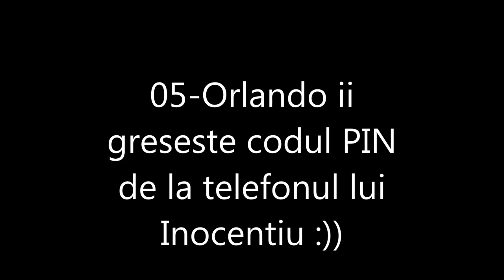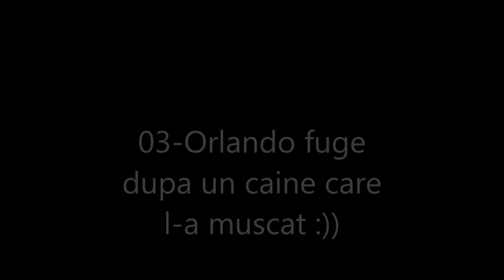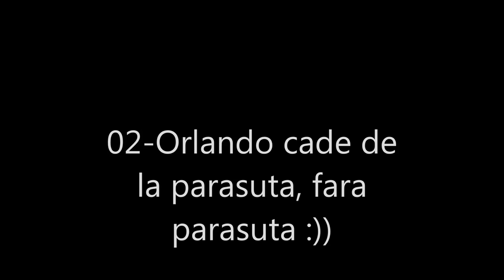Doi Degeaba-Top cele mai bune faze cu Orlando din sezonul 2